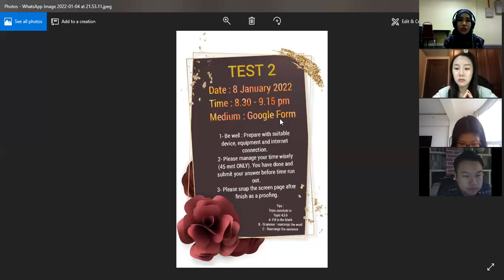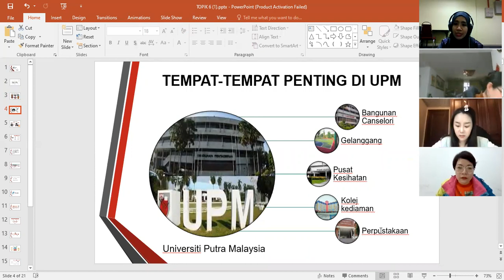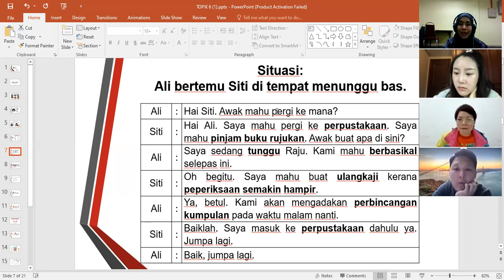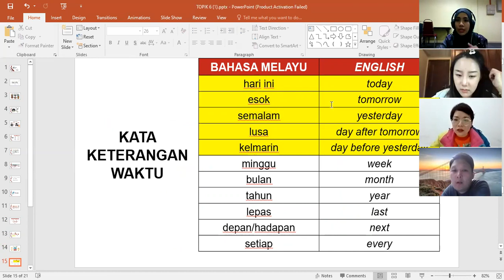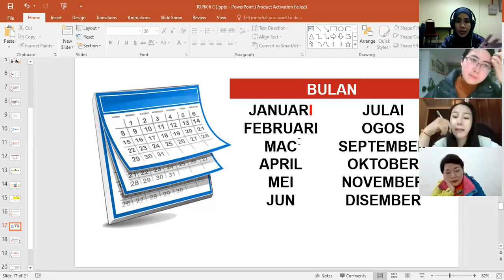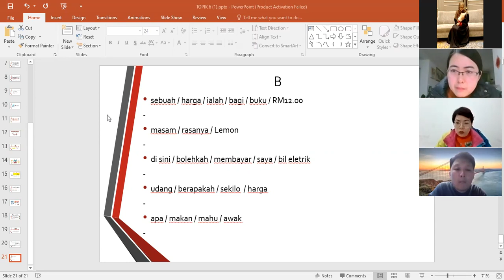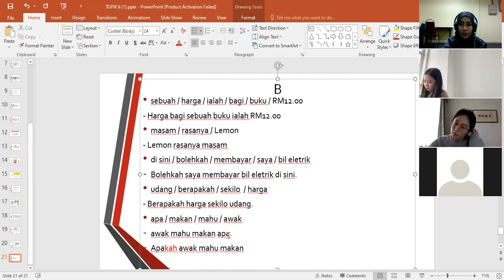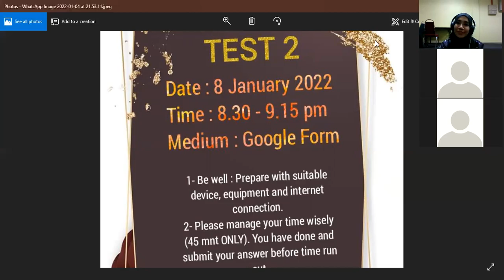LPM2100 S9 Topic6